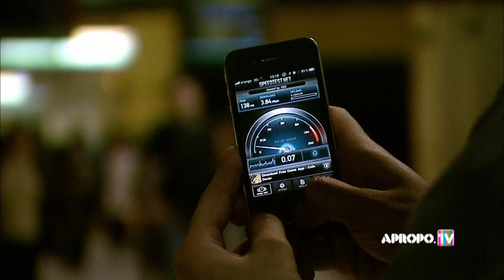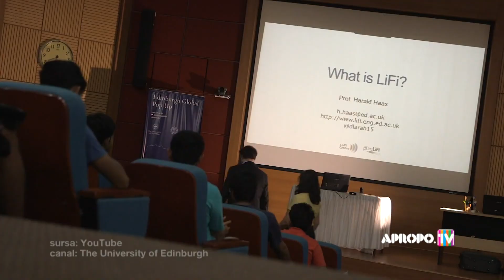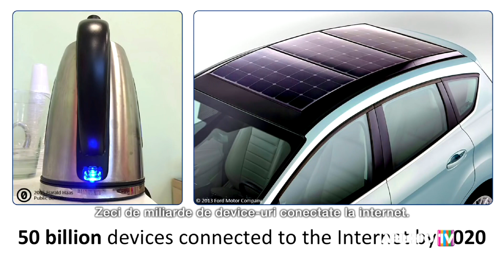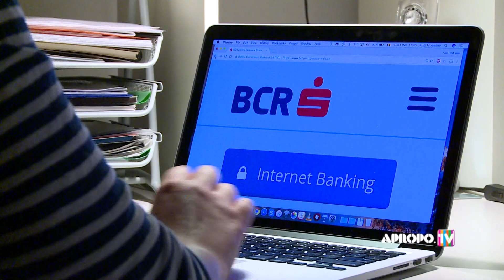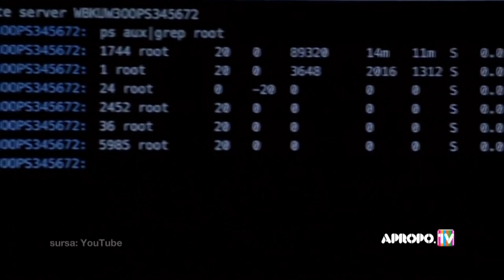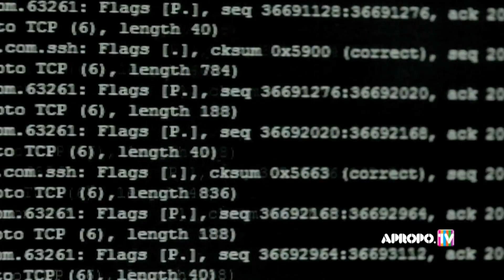TREND BOX Li Fi